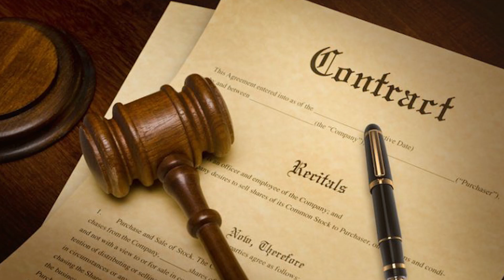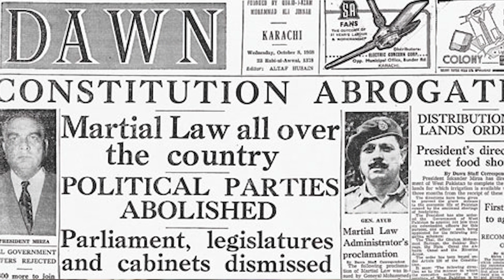"Authority and Legitimacy: Identifying the Power!" "اختیار اور جائزت: طاقت کی پہچان!"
"Authority and Legitimacy: Identifying the Power!"
"اختیار اور جائزت: طاقت کی پہچان!"
"अधिकार बनाम प्रामाणिकता: शक्ति का रहस्य खोलना!"
Take a deep dive into the complex realm of governance and leadership as we dissect the crucial distinctions between authority and legitimacy. Understanding these concepts not only shapes our perception of politics and power structures but also equips us with a sharper lens to assess leaders. Join us on this illuminating journey as we unravel the dynamic essence of true power.
حکومت اور قیادت کی پیچیدہ دنیا میں ڈوبوں جب ہم اختیار اور جائزت کے درمیان موازنہ کرتے ہیں۔ ان تصورات کو سمجھنا ہمیں صرف سیاست اور طاقت کی دھانچے کا خیال نہیں دیتا بلکہ ہمیں رہنماؤں کا موازنہ کرنے کے لئے ایک تیز لینس بھی مہیا کرتا ہے۔ ہمارے ساتھ اس روشن کنندہ سفر میں شامل ہوں جہاں ہم اصل طاقت کی دنامکس کو کھولتے ہیں
शासन और नेतृत्व की जटिल दुनिया में डुबकी लगाएं जब हम प्राधिकृति और प्रामाणिकता के बीच मुख्य अंतर का खोज करते हैं। इन अवबोधनों को समझना सिर्फ हमारे राजनीति और शक्ति संरचनाओं की दृष्टिकोण को आकार देता है, बल्कि नेताओं का मूल्यांकन करने के लिए हमें एक स्पष्ट लेंस भी प्रदान करता है। सच्ची शक्ति की गतिशीलता को खोलने के लिए हमारे साथ इस प्रकाशक यात्रा में शामिल हों।